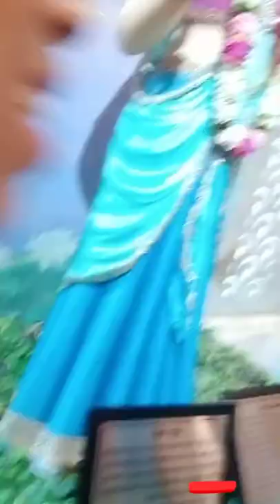प्रेम मंदिर ऐसा क्या राज है इस मंदिर में जो दुनिया के लोग देखने आते हैं